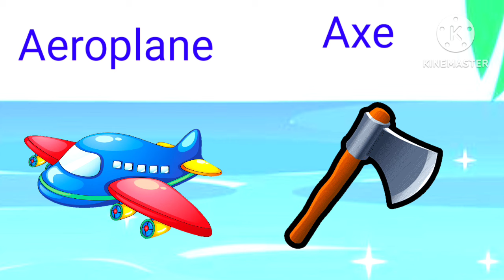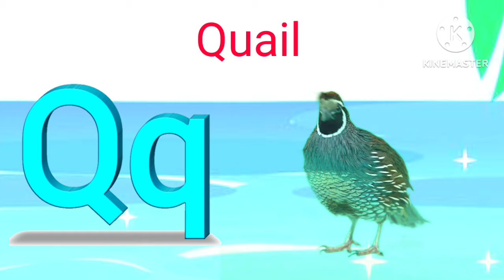ABCD,a se z tak abcd,a for apple,alphabet,Phonics song,abcd song,अ से अनार,क से कबूतर,ए फाॅर एप्पल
ABCD a to z alphabets,a for apple 🍎,A se anar aa se aam,Nursery rhymes,phonics song,Ka se kabutarb

Hi everyone
aaj ke is video me aap logon ke Sath share Karne wale hon abcd English alphabets
agar aap logon ko video Pasand Aya to

ए फाॅर एप्पल,a for Apple B for ball,,abcde, एबीसीडी,

ABCD,a se z tak abcd,Apple🍎, English alphabets, Phonics song, abcd varnmala ,a to z,vowels, capital
अ से अनार,आ से आम,क से कबूतर,ख से खरगोश
a for apple b for ball, abcd, abcd song,
ABCDE,a se z tak abcd,Apple🍎, Ball ⚽ , Cat 🐈,Dog 🐕, Elephant 🐘, Fish 🐟, Goat 🐐, House 🏠, Ice cream 🍨

a to z alphabets Phonics song, abc
hindi rhymes
a for apple b for ball c for cat d for dog,a se anar aa se aam
अ से अनार, आ से आम, हिंदी वर्णमाला,बाल गीतअ आ इ ई हिन्दी अक्षर,
aa se anar
Number song,counting
counting 1to20
a आ इ ई song
कखग हिंदी
a anar
Alphabet Songs
AbcSongs
English Alphabets
abcd song
ginti कखग
alphabet
asana
barakhadi
hindi alphabet learning
hindi letters
hindi swarmala
बालगीत
3D Hindi Rhymes For Children,
atoz
balgeet
k se kabuter
nursery rhymes
a.b.c.d song
anar aa se anar
anar ka anaram apple mane save b for ball, capital letters cartoon song, chhota  se anar, english piture , hindi o ki matra ki matra, simran kids sk, ullu
एबीसीडी क से कबूतर कखगघ कबूतर ज्ञानी
1 se 100 tak ginti
26 a se anar aa apple phonics song , aaj se anar ,aam abcd english ,abcd for kids  bachcho ko kaise padhay capital letter chhota anar  gyan , hindi alphabet ,hindi varnmala for children ,how did ,kabuter ka kahan se anar kiddos world tv ,kids education poem rhymes special tag varmala world mala
a से ज्ञ तक
अनार वाला
कबूतर खरगोश माने कया कबूतर
a से ज्ञ तक hindi me
a आइईउऊऋए